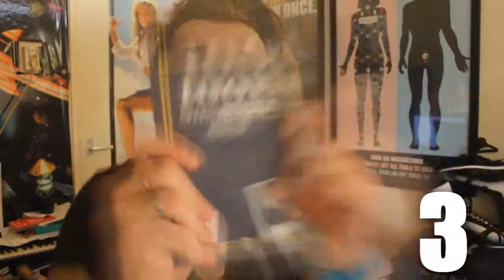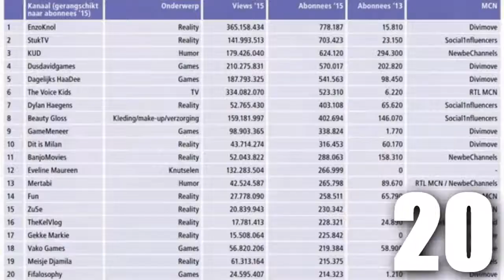25 HOOGTEpuntjes uit MIJN 2015!